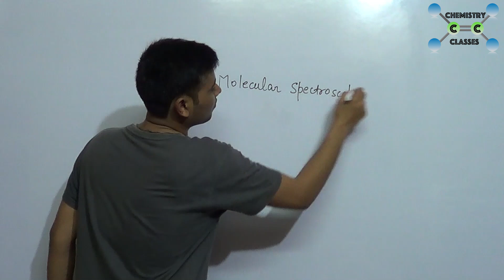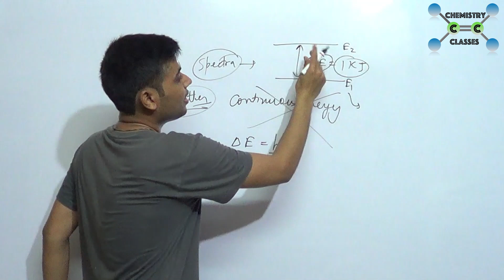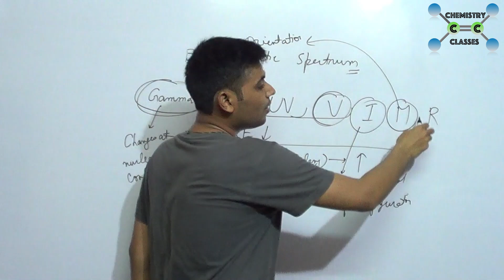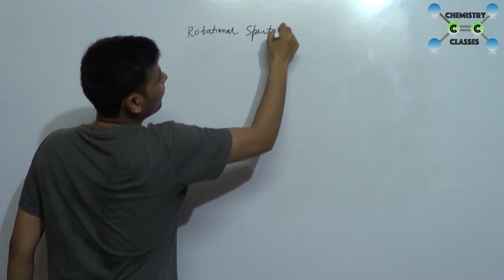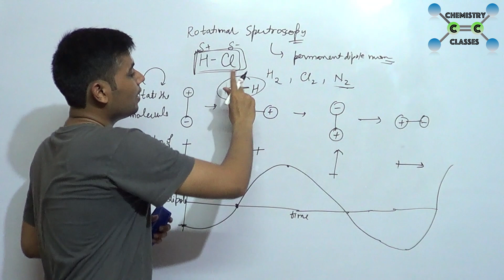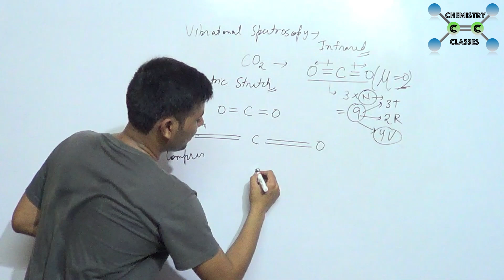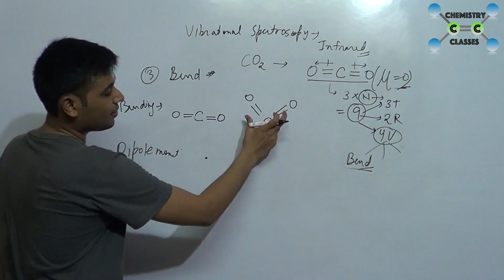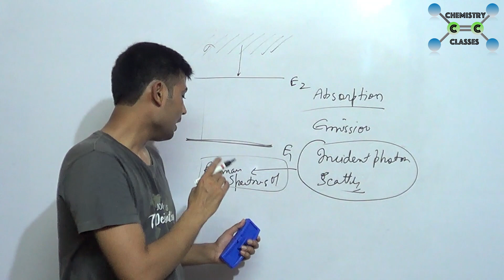MOLECULAR SPECTROSCOPY | ROTATIONAL | VIBRATIONAL | RAMAN | INTERVIEW QUESTION | CHI SERIES | PART-1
Molecular Spectroscopy for B.Sc. and M.Sc. Students.

Let's understand Molecular Spectroscopy in a simple way.

Information given by different parts of electromagnetic spectrum about molecules.

What is the difference between atomic and molecular spectroscopy?

Why molecules interact with electromagnetic radiation?

Why molecule needs to have permanent dipole moment to be microwave active?

Why change in dipole moment is necessary during vibration for the molecule to be IR active?

Do checkout our Community tab. We post some questions and their solutions regularly related to the content discussed in videos. Will be helpful in better understanding of the topic.